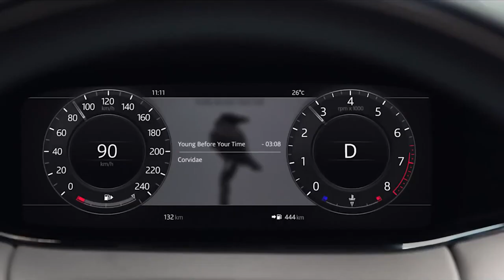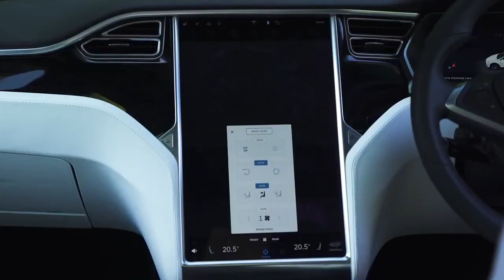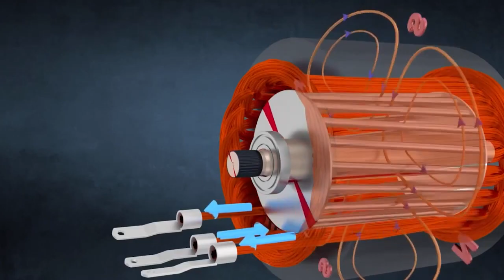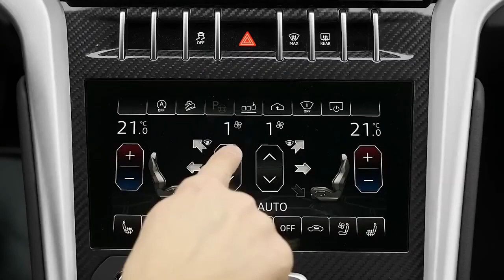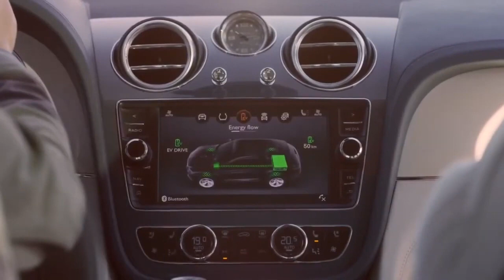Top 5 Best Luxury SUV's in 2024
Top 5 Best Luxury SUV's in 2023
Welcome to Motor Drive, where we bring you the latest and greatest in the world of luxury vehicles. In this video, we are going to take a look at the Top 5 Best Luxury SUV's in 2023

From premium features to luxurious interiors, these SUVs are sure to impress even the most discerning car enthusiasts. Our expert team has spent countless hours researching and testing these vehicles to bring you a comprehensive and unbiased review.

Join us as we take a closer look at each SUV's unique features, performance capabilities, and overall design. From the iconic Rolls Royce Cullinan to the sophisticated Bentley Bentayga, we cover it all.

Whether you're in the market for a new luxury SUV or simply appreciate the beauty of these high-end vehicles, this video is a must-watch. So sit back, relax, and enjoy our countdown of the Top 5 Best Luxury SUV's in 2023.

Don't forget to subscribe to Motor Drive for more videos on the world of cars, and hit the notification bell to be the first to know when we release new content.